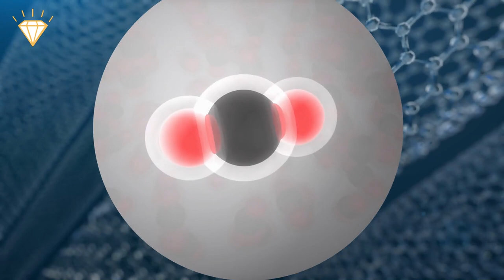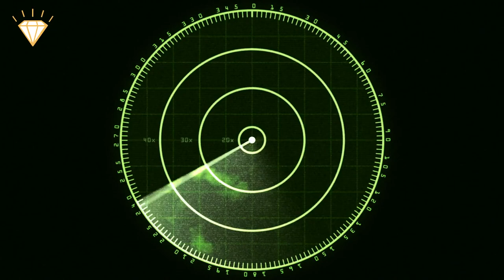Crazy Military Tech Built into Army Uniforms! USA/ China/ Russia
The military tends to be at the forefront of many technological advances, pushing the envelope and taking technology down new avenues, but it seems that when it comes to tactical uniforms, three of the most powerful countries in the world have chosen three completely different roads.

Russia, The Exoskeleton.
The Russians have a reputation for preferring brute force over finesse, so the fact that they opted for the Exoskeleton route isn't very surprising, but what the actual suits are capable of, is very much so.
The Ratnik-3  Combat suit from Rostec is a lightweight carbon fiber active exoskeleton that weighs just 13 pounds but enables a soldier to easily carry 130 pounds of kit over rough terrain.
There are multiple versions available, a basic passive version for soldiers who are transporting equipment, a commander's version with advanced communication and tactical technology, and even a sniper version where the suit absorbs recoil and can also be locked into position, enabling the soldier to shoot from any position.
The Ratnik-3 system has over 60 protective and life support elements, an integrated heater, water filter, and medical kit, the helmet is fitted with a gas mask, communications system, and tactical display for map positioning, weapons management, situation awareness, and real-time target designation system.

USA, Nanotechnology
While the US military is also developing exoskeleton technology, their focus seems to be more on textile development and nanotechnology.
Carbon Nanotubes are nanoscale pipes of linked carbon atoms only marginally larger in diameter than a single carbon atom, 5000 times smaller than a human hair!
A textile that incorporates a nanotube mesh would be breathable and yet no biological agent or virus would be able to pass through it, by embedding chemical receptors into the fabric it could change automatically to blend into its surroundings.
An exterior coating of polyethylene and nanoscale glass particles would act like a non-newtonian fluid, flexible when moving but becoming hard upon impact, this would give the soldier freedom of movement and protection from gunfire.
The nanotube mesh would also act as a communication network, this means that sensors could be incorporated into the fabric to monitor the environment and adjust the uniform's temperature or to detect injuries or illness and administer medical treatment automatically.
The uniforms helmet would also include nanotechnology, the face visor's heads-up display would offer voice-activated maps, current orders and tactical information, and real-time language translation, builtin cameras would offer infra-red and night vision, directional microphones would offer augmented hearing and all this could be transmitted to home base for monitoring and instant reconnaissance.

China, Biotechnology.
China is developing an advanced technique for gene editing called CRISPR-Cas9. In 2018, biophysics researcher He Jiankui carried out the world's first known instance of gene editing in humans by removing a gene from two twin babies to make them immune to HIV and China is now exploring its military applications.
While this is still in its early stages, Chinas development of biotech and invasive technology like bionic robotics, intelligent semi-integrated exoskeletons and other biotech implants is a lot more advanced.
Future Chinese soldiers could have exoskeletons that aren't part of their uniform but part of the actual soldier, sensors implanted in the brain could control equipment or weaponry, and information could be downloaded or uploaded to the brain almost instantly, optical implants in the eyeball could provide improved optics and weapon accuracy and an "In eye" display capable of showing maps and tactical information and aural implants in the ears could provide augmented hearing and "in-ear" radio communications.

Which option do you think is best and why?